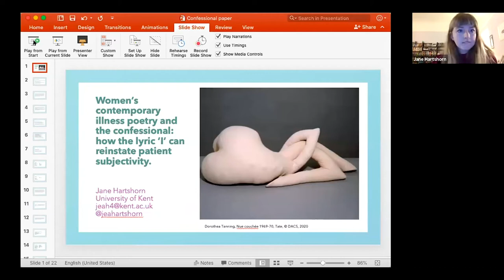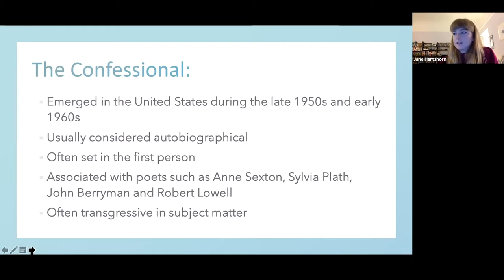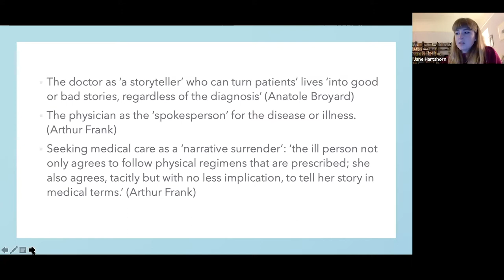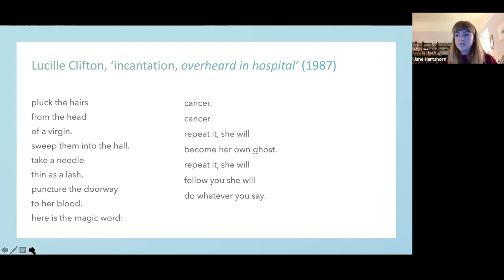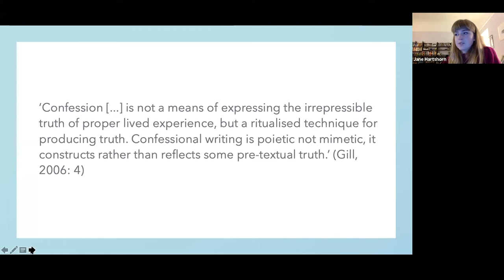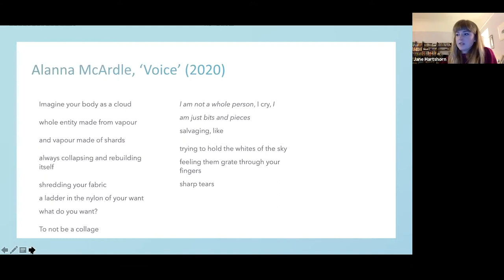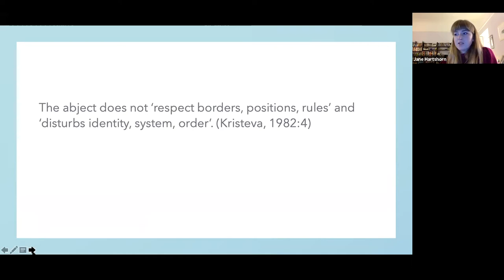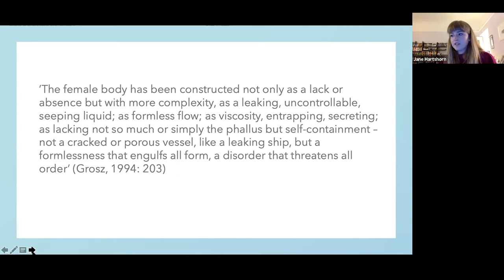Contemporary Women’s Writing and the Medical Humanities - Seminar 10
09 02 21 IMLR